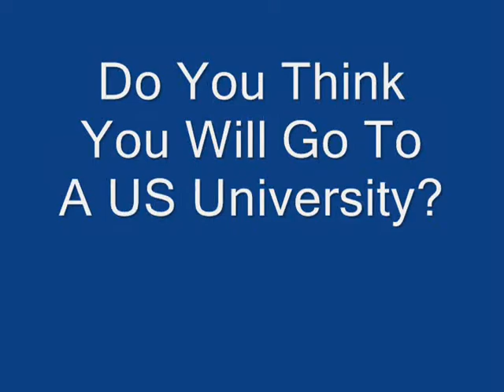Cobos Interviewing Zuniga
Interview practice assignment